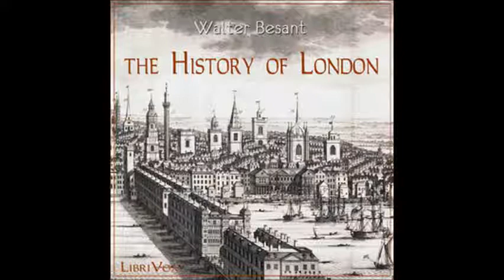The History of London by Walter Besant - Lessons 13-14: Fitzstephen's Account of the City (I-II)